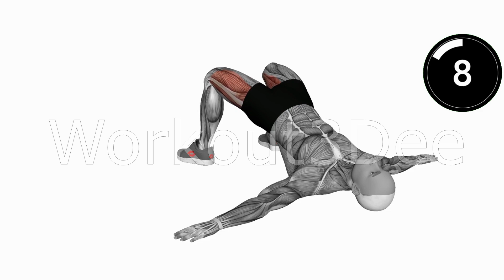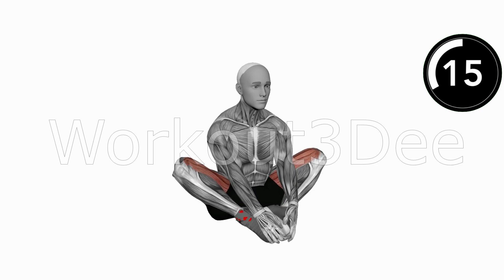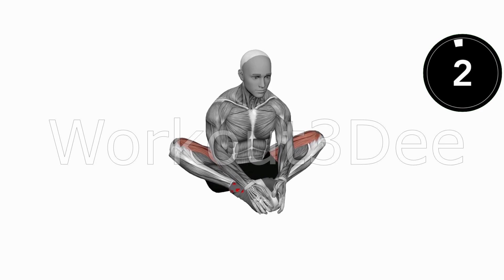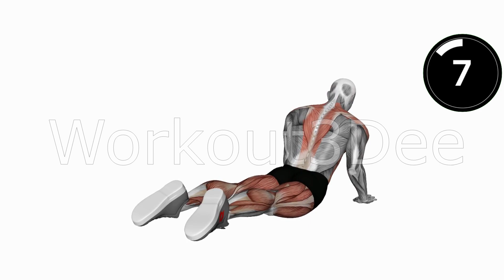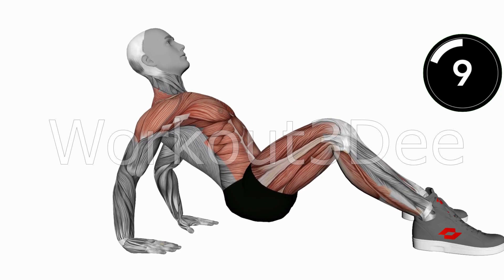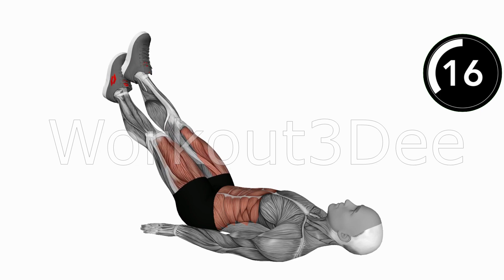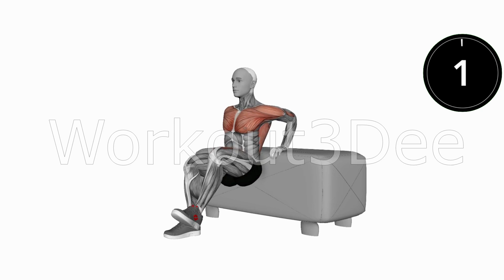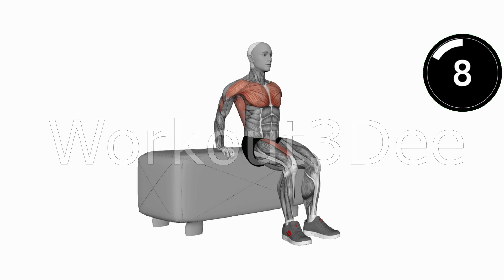Best Exercises to Increase Hip Mobility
Did you know that your hips play an important role in your overall mobility. Hip problems caused by injuries or chronic conditions can impact your ability to move and perform. Hip mobility exercises alleviate tight and sore hips. Home stretches and exercises to correct your “knock knee” problem (knees that cave in or genu valgus) and knee pain!

Exercise 1: Bridge mountain climber
Exercise 2: Bridge hip abduction
Exercise 3: Butterfly yoga flap
Exercise 4: Butterfly pose
Exercise 5: Cobra push up
Exercise 6: Cobra side ab stretch
Exercise 7: Crab pose
Exercise 8: Criss cross leg raise
Exercise 9: Elbow to knee
Exercise 10: Couch dip leg raise L
Exercise 11: Couch dip leg raise R